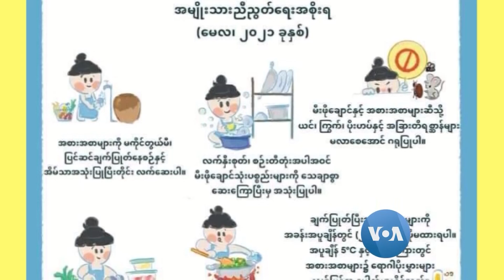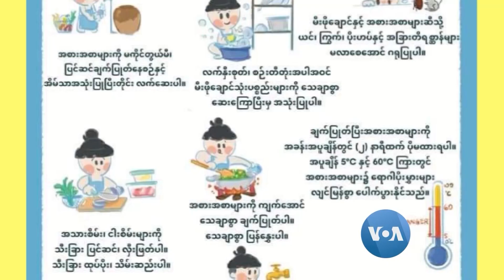အစားအေသာက္ က်န္းမာေရးနဲ႔အညီ ျပင္ဆင္ပံု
က်န္းမာေရးနဲ႔အညီ ေနထိုင္ဖို႔ဆိုတာ အစားအေသာက္က အဓိကအခန္းက႑ ပါဝင္ပါတယ္။ ဒါ့ေၾကာင့္ ေန႔စဥ္စားသုံးေနတဲ့ အစားအေသာက္ေတြကို က်န္းမာေရး ထိခိုက္မႈ မရွိေအာင္ ဘယ္လို နည္းစနစ္တက် ျပင္ဆင္ခ်က္ျပဳတ္သင့္ပါသလဲ။ လူထုနဲ႔က်န္းမာေရး အစီအစဥ္မွာ ေဒါက္တာသန္႔ေဇာ္ တင္ျပထားပါတယ္။